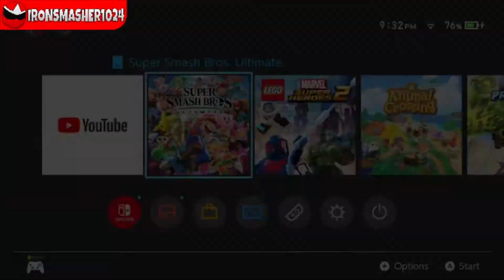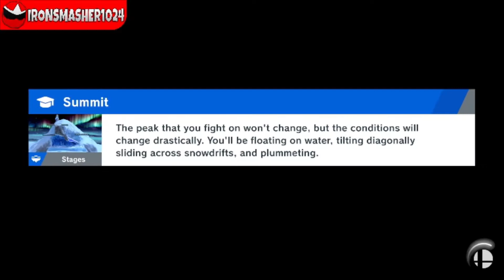Getting Sora Into Elite Smash - Smash Sunday Part 81 | IronSmasher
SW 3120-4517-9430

PSN/XBL/Steam
IronSmasher1024

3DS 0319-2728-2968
IronSmasher1024
RangerRed
IronSmasher